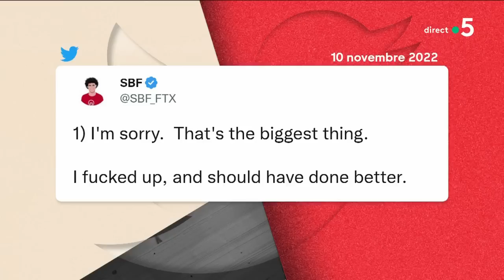Cryptomonnaies : l’histoire d’un incroyable revers de fortune - L’édito - C à vous - 17/11/2022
Et retrouvez-nous sur :
Ce soir dans L’édito de Patrick Cohen :
Cryptomonnaies : l’histoire d’un incroyable revers de fortune
Les faits, rien que les faits. Patrick Cohen se penche, dans l’émission quotidienne C à vous sur France 5 diffusée à 19h, sur un point précis de l’actualité pour le replacer dans son contexte, le décrypter et le mettre en perspective, en écartant opinions et approximations. Un format et une rigueur qui permettent de répondre en détail aux diverses questions de société.